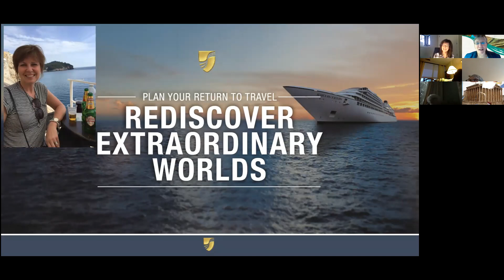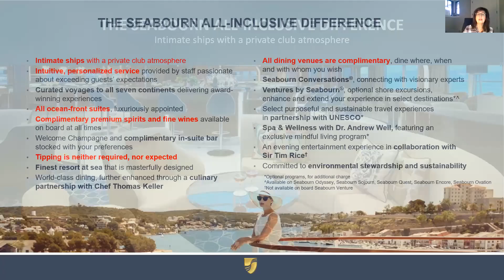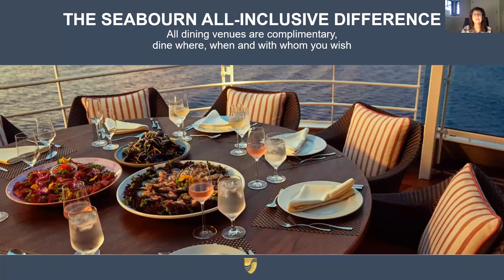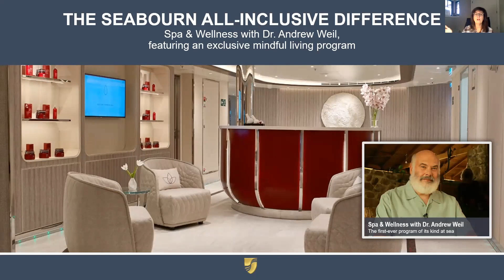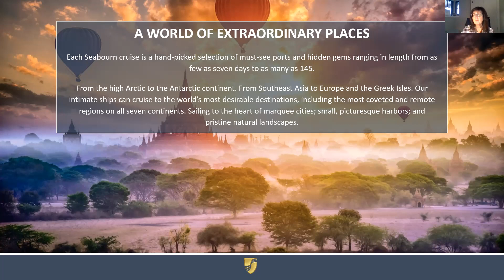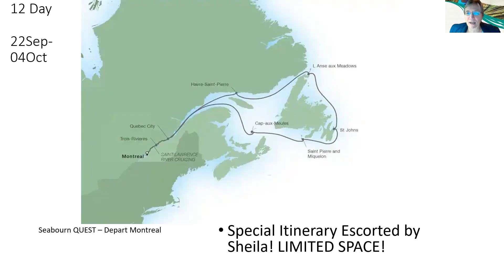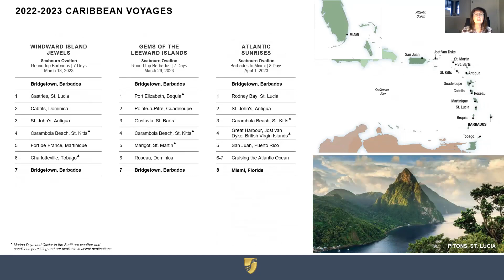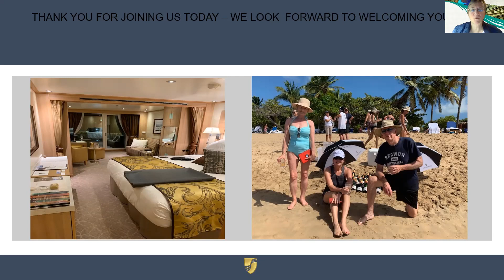Lush Life and Seabourn Cruises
Sheila welcomes Lori Patterson of Seabourn Cruises to talk about their cruises, plus a group cruise to Canadian ports.